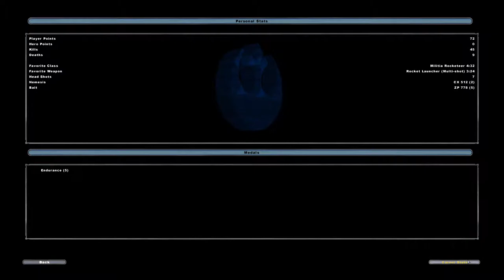Star Wars Battlefront II dark times polis massa